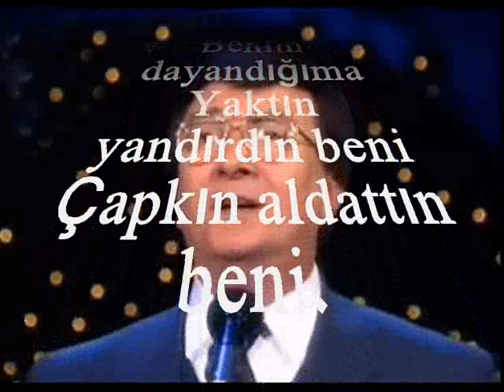Selçuk AYGAN-Dereler Çağlar Oldu Gözlerim Ağlar Oldu (UŞŞAK)R.G.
SOLİST:
*SELÇUK AYGAN*
VİDEOYU YAPAN
*RECEP GAYRETLİ*
GÜFTE: ZEKİ DUYGULU
BESTE: ZEKİ DUYGULU
USUL: NİM SOFYAN
MAKAM: UŞŞAK
Dereler Çağlar Oldu Gözlerim Ağlar Oldu
Bir yâre gönül verdim Meskenim dağlar oldu
Yaktın yandırdın beni Çapkın aldattın beni
Ağlarım yandığıma Yanarım kandığıma
Dağlar taşlar dayanmaz Benim dayandığıma